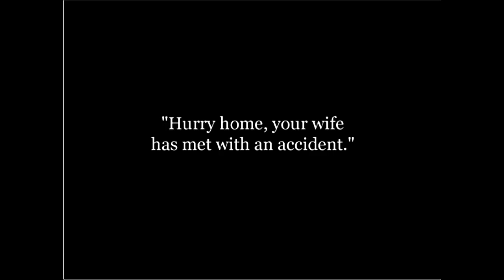Charlie Chaplin The Dentist 1914 Silent Film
Cast: Charles Chaplin - Dentist's Assistant Fritz Schade - Dr. Pain, the Dentist Alice Howell - Dentist's Wife Joseph Sutherland - Short Assistant Slim Summerville - Patient Josef Swickard - Patient Mack Swain - Patient Gene Marsh - Patient (uncredited)